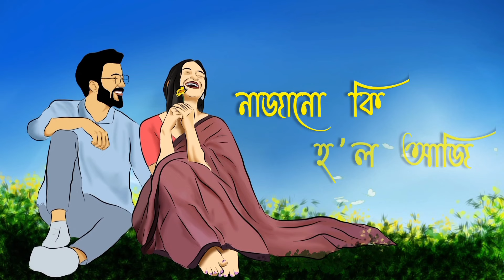SAWONI - Sasanka | Prod By @COLDMELODY | Official Illustration Lyrical Video | 2024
'Sawoni' is all yours now ✨

Song info -

Song- SAWONI
Lyrics & Performed By Sasanka
Mix and Mastered by @pangkajdihingia9651
Artwork & Illustration  by Koushik_arts
Video Editing by Kuljit & Sasanka